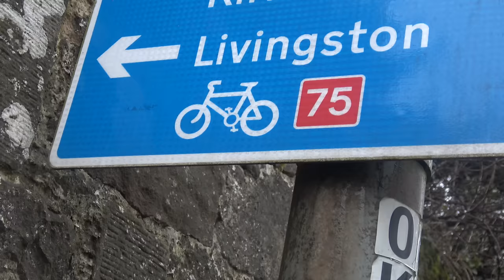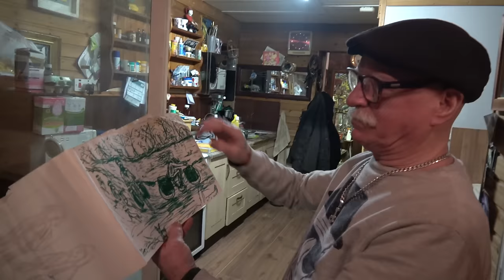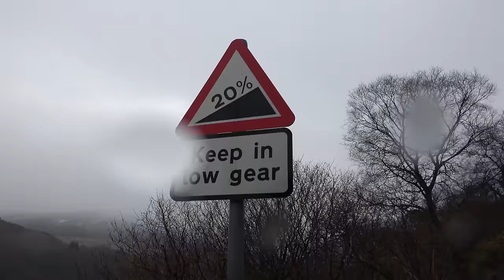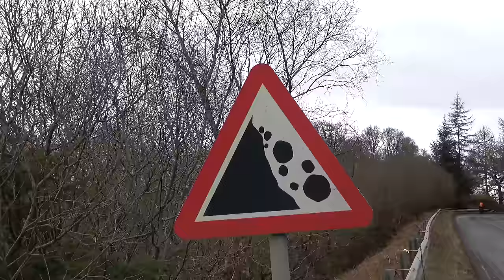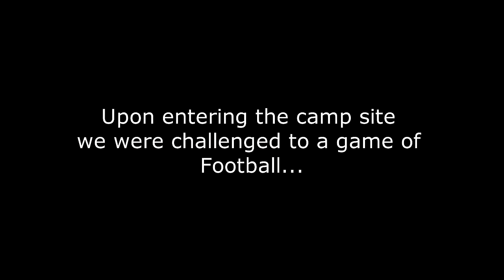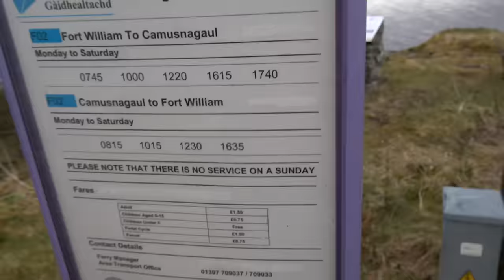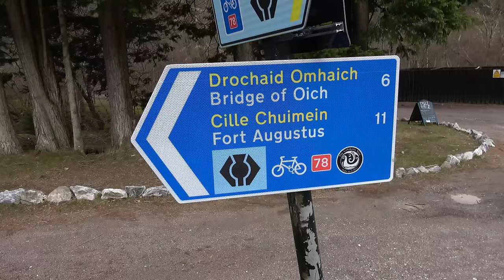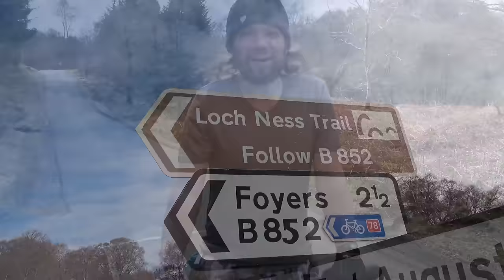Scotland Bike Tour - Edinburgh Castle to Loch Ness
Scotland Bike Touring to Loch Ness from Edinburgh Castle. This Scotland cycle touring adventure video follows The Beard Brothers as they travel Scotland in search of the Loch Ness Monster. Is this the best Scottish cycle route ever? Mountain biking Scotland is already popular but will Bicycle touring compare?

THANKS FOR YOUR SUPPORT – If you would like to help us you can buy a hat or donate, links below 😊

Music

Songtitle: Classic Ride

Artist: Nicolai Heidlas
Songtitle: Flaming Energy
Artist: Dan Lebowitz
Songtitle: Search and Rescue

Artist: Damiano_Baldoni
Songtitle: Celtic Warrior